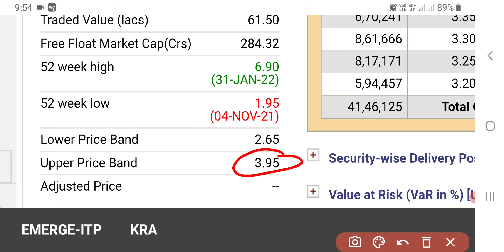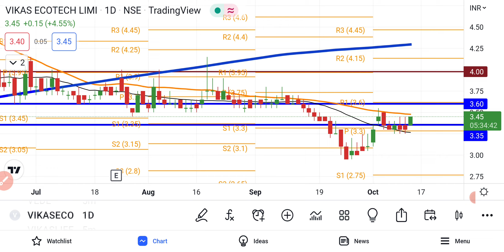Vikas Ecotech Share News | Vikas Ecotech Share Update | Vikas Ecotech Share Latest News Today